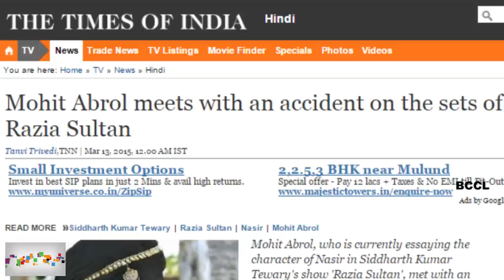Mohit Abrol meets with an accident on the sets of Razia Sultan - BT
Mohit Abrol meets with an accident on the sets of Razia Sultan

Mohit Abrol, who is currently essaying the character of Nasir in Siddharth Kumar Tewary’s show 'Razia Sultan', met with an accident while riding a horse on the set. Mohit fell from the horse and suffered multiple fractures on his hand. A source said, “Mohit was practising riding at night when he fell from the horse. He was rushed to the hospital. He will have to undergo a surgery.” While Mohit has shot many episodes of the show, it remains to be seen if he will return in time to resume shooting or will be replaced. The source said, “That will be only known after the surgery.”